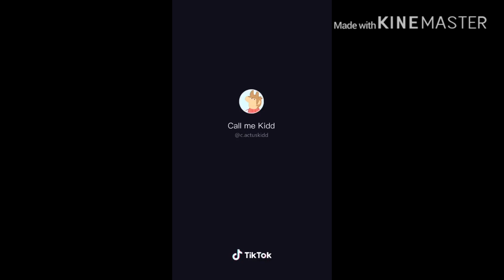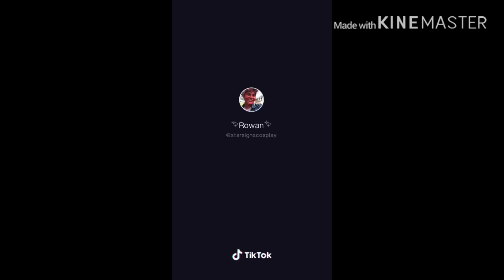SCP Tiktok comp.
Wattpad:Lemonsbaby
Instagram: @ethbear3